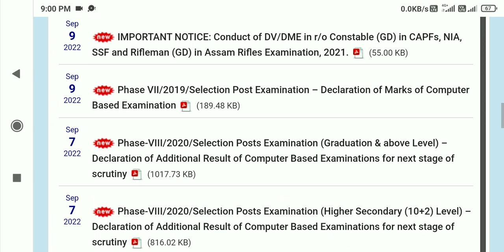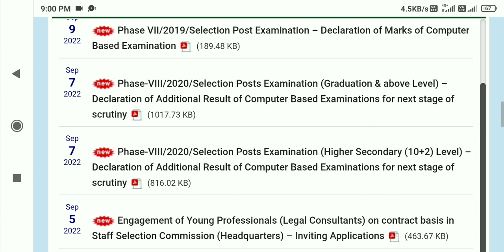ssc phase 10 result 2022 || ssc selection post phase 10 result 2022